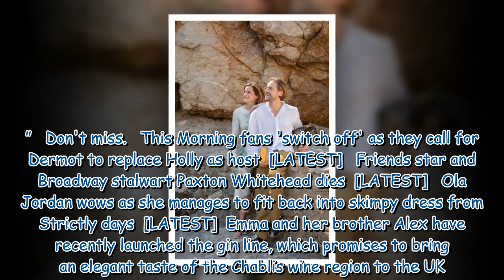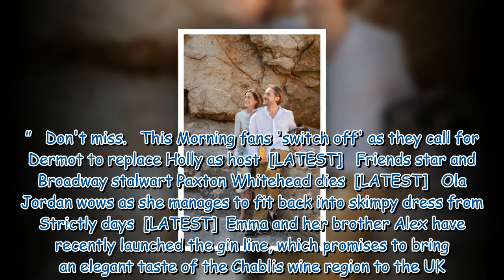Emma Watson confuses fans as 'gravity-defying' dress is compared to an umbrella